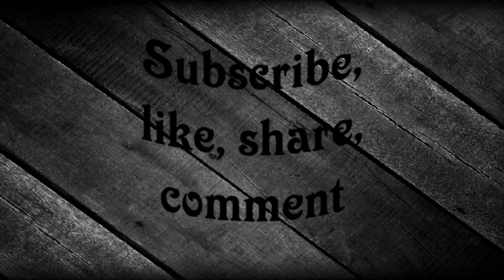How to make table fan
This video is m,ade of own mind and ideas not copy other videos